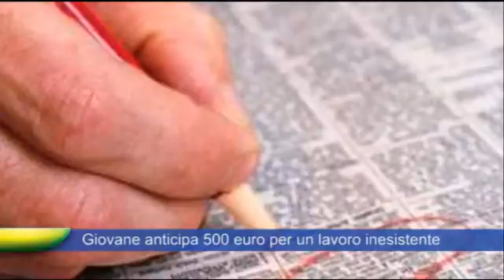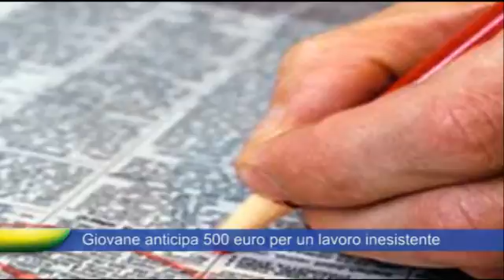04_02_2013_news.flv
Video 04_02_2013_news.flv uploaded by monitorsbraintv